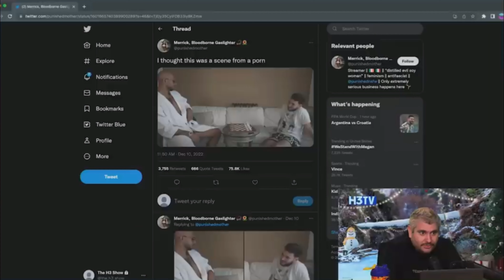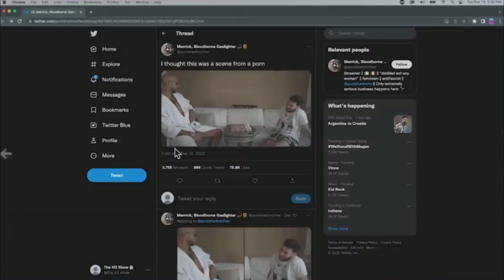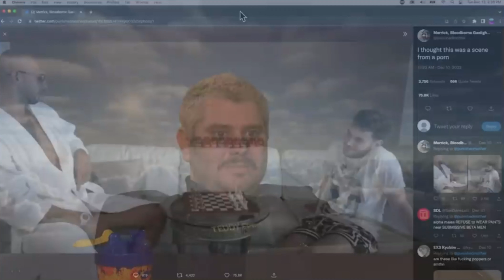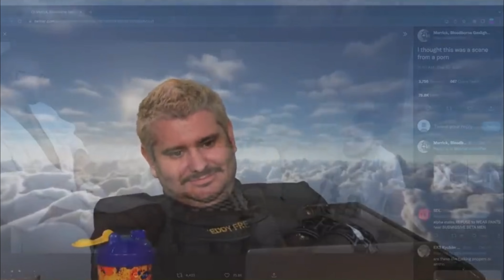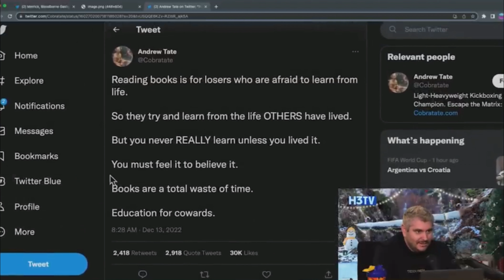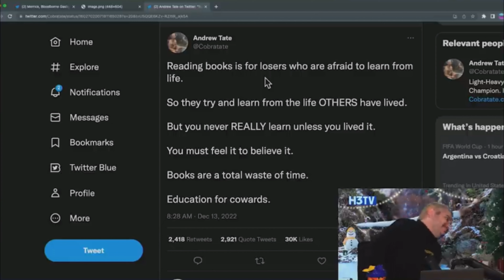Ethan Klein offending religion's and the entire LGBTQ community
Ethan is still salty over the Andrew Tate Drama and continuing his rampant self-induced decline.